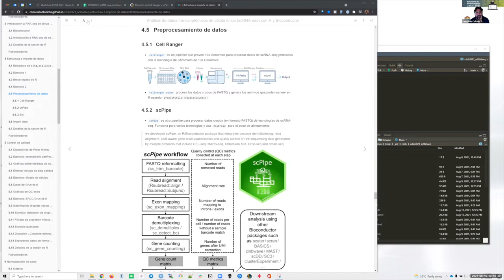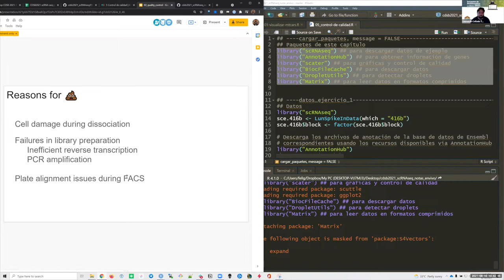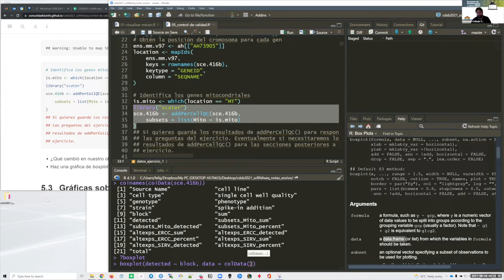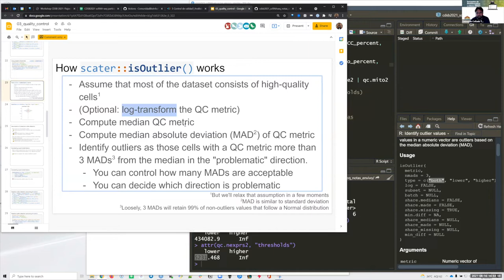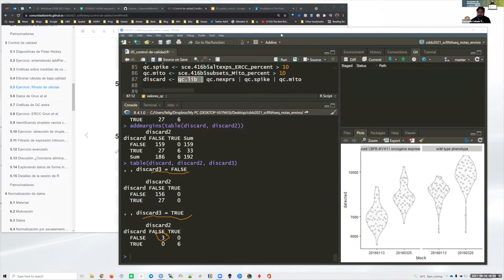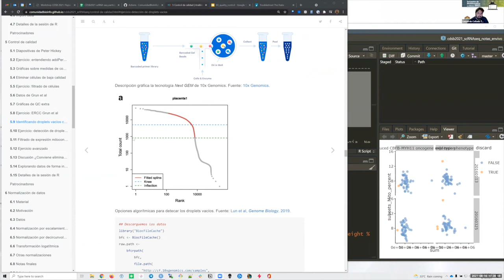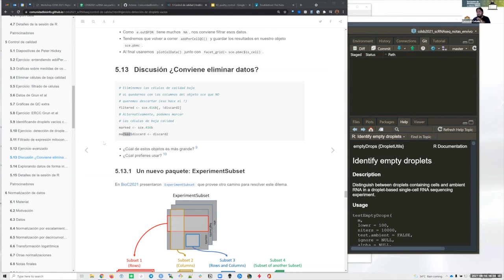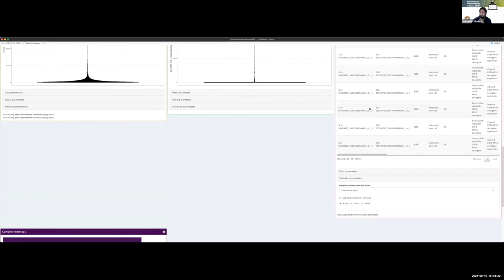CDSB2021: Control de calidad